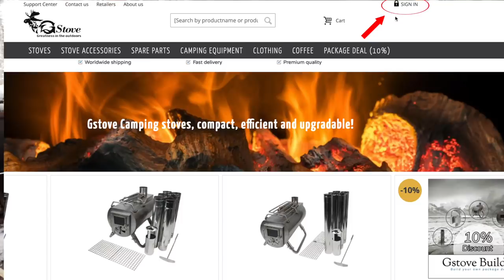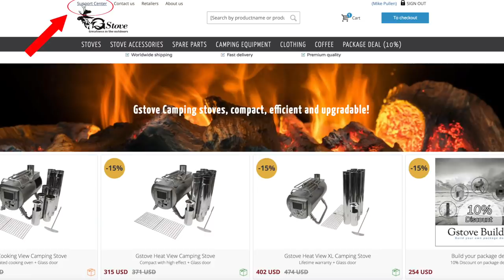Bushcraft Camp in the Snow - Fire, Shelter, Axe, Cooking Fish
I head into the forest alone to spend time in my Bushcraft Camp. The snow arrived in a storm overnight, so I got a fire going under the shelter of the tarp roof. I cook up some fish on the fire, boil water in the billy can for a coffee using a bushcraft pot hanger. Time in the woods when the snow is around is bliss, experiencing nature and the peacefulness of bird song and ASMR nature sounds. Thankfully, camp was still ok after the snow storm, the hunting tower and ladder were still strong, both lean to shelters were still sturdy. I decided to change the firepit a little. I also show you how I sharpen my axe on my leather belt.

I am camping at the show with my dog and my wife Emmy, it would be great to meet some of you and chat over with a beer or coffee!

(The knife I used is called a "LEUKU")

Cheap Amazon Folding Grill
10cm Zebra Billy Can
My food prep knife
My Stainless Steel bottle and nesting cup